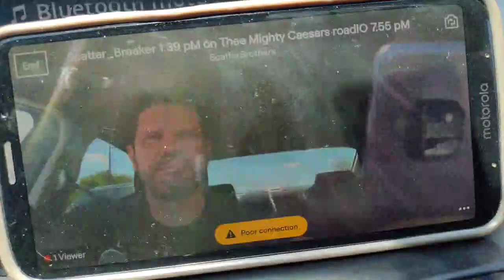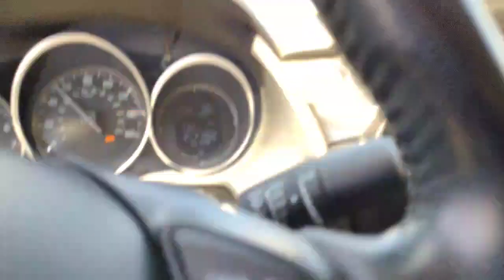ScatterBreaker 1.42 pM 4.2.22 Thee Mighty Caesars road.io -See ScatterBreaker -the Man from 1976 on